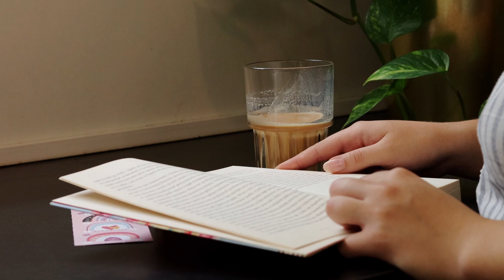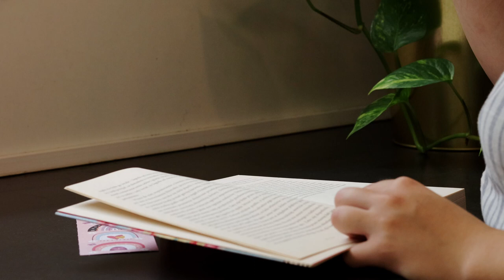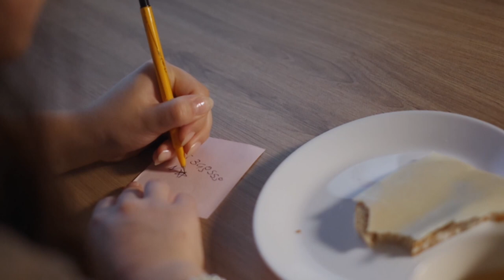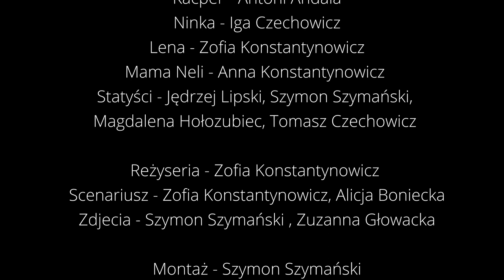GWIAZDY - film krótkometrażowy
Gwiazdy - film krótkometrażowy o rozwijającej się miłości dwóch młodych osób, który pokazuje, że każdy człowiek zmaga się z czymś innym w swoim życiu i gdy na kogoś patrzymy, nie widzimy wszystkiego tego, co jest ukryte. Mimo problemów, z którymi zmagamy się na co dzień - każdy z nas zasługuje na miłość.

W rolach głównych - Alicja Boniecka i Antoni Andała
Ninka - Iga Czechowicz
Lena - Zofia Konstantynowicz
Mama Neli - Anna Konstantynowicz

Statyści - Jędrzej Lipski, Szymon Szymański, Magdalena Hołozubiec, Tomasz Czechowicz

Reżyseria - Zofia Konstantynowicz
Scenariusz - Zofia Konstantynowicz, Alicja Boniecka
Zdjęcia - Zuzanna Głowacka, Szymon Szymański
Montaż - Szymon Szymański
Muzyka - Maria Dowgwiłłowicz-Nowicka

Użyczenie lokalizacji - wspólnota Chrześcijańska Północ Warszawa

Dziękuję wszystkim, którzy byli zaangażowani w powstanie tego filmu!